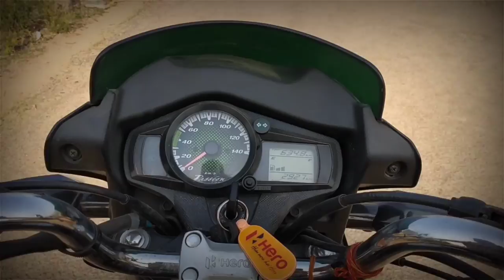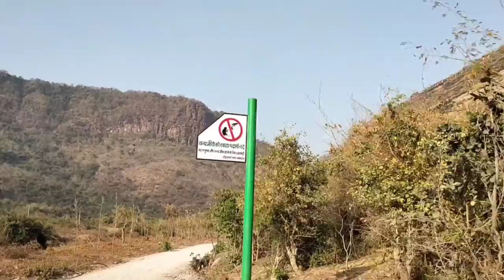Maa Tutula Bhawani Waterfall Rohtash !! तुतुला भवानी !! Daily Vlog_#02 !!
Maa Tutula Bhawani Waterfall Rohtash !तुतुला भवानी !!